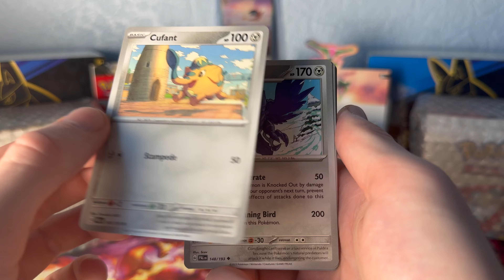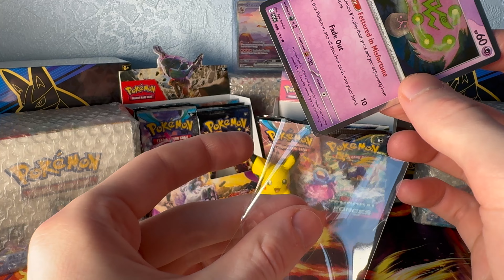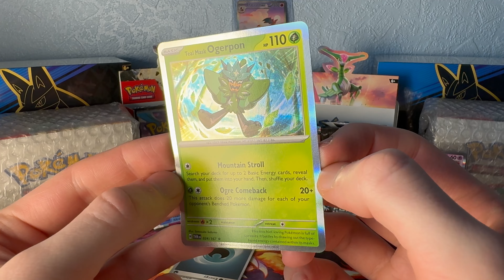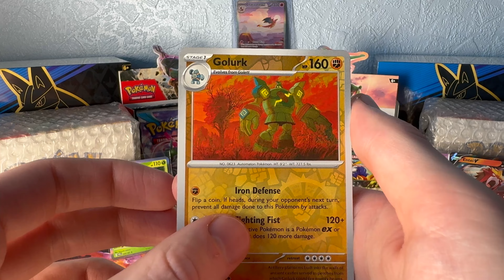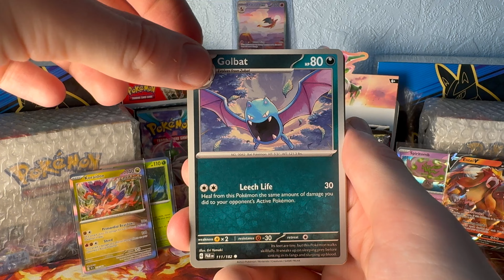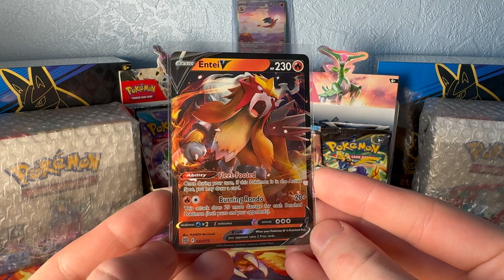Co*aine Inside Twilight Masquerade Pack ?!! 😱😱😱 5 Packs a Day Keeps Professor Oak Away 🔥🔥🔥 Day 53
🃏 5 Packs a Day Keeps Professor Oak Away 🃏

Daily pokemon quote: “If there is someone in this world who understands you, it feels like that person is right beside you. Even if you’re as far apart as the end of the land and top of the sky.” — Giallo

Packs of the day: Paldea Evolved, Twilight Masquerade, Brilliant Stars, Temporal Forces and Paradox Rift  🔥

Welcome to "5 Packs a Day Keeps Professor Oak Away"! Join me every day for a relaxing and soothing experience as I open five Pokémon packs. Enjoy the ASMR sounds and chill vibes with no commentary. Whether you're looking to unwind or get your daily dose of Pokémon excitement, these videos are perfect for you.

✨ Professor Oak may have all the answers, but here, we find joy in every pack! ✨